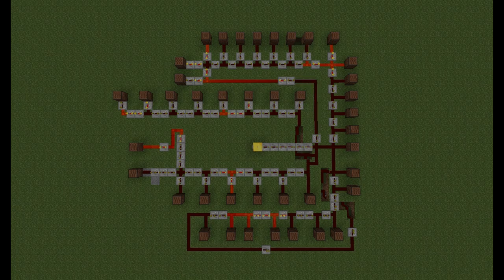Noteblocks with Guitarplaying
Gjorde ett litet komp av Noteblocks :D Och sedan spelade jag in Lead Gitarren :D Har velat testa detta ganska länge, så. NU blir det av :D Och det är INTE noteblocken som gör gitarrljudet xD Det är en riktig gitarr :]